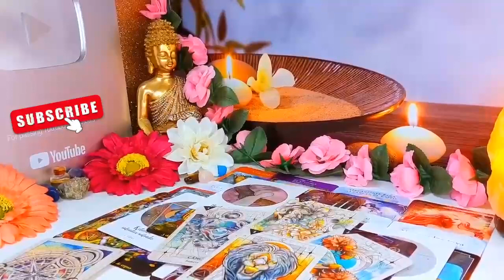AQUARIUS TODAY BEFORE 12 AM THIS WILL HAPPEN 🚨😱🔮 MAY 2024 TAROT LOVE READING